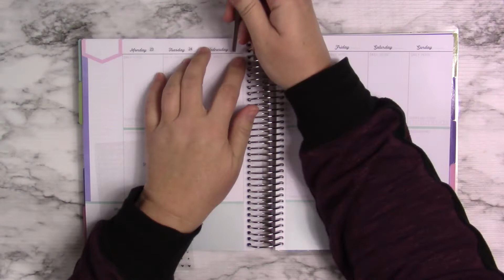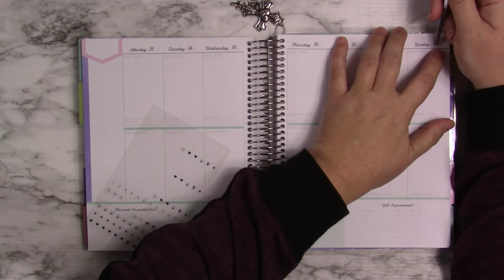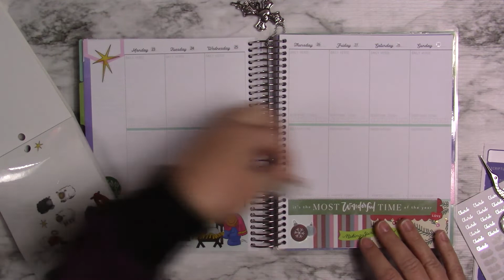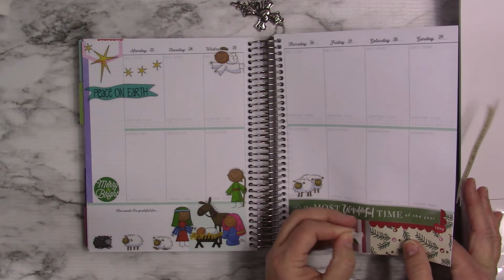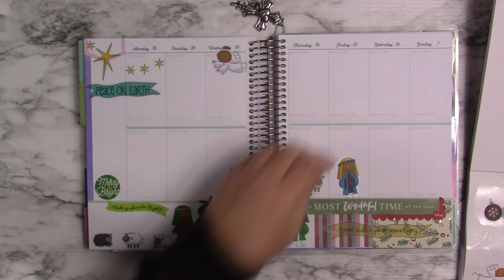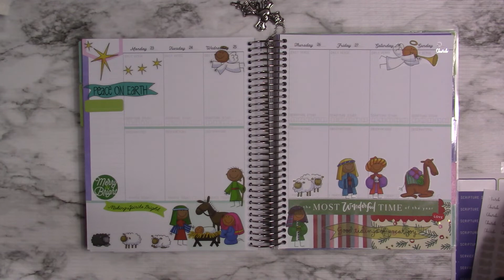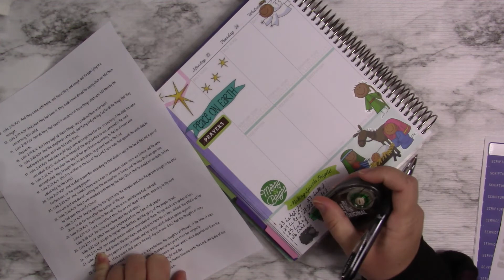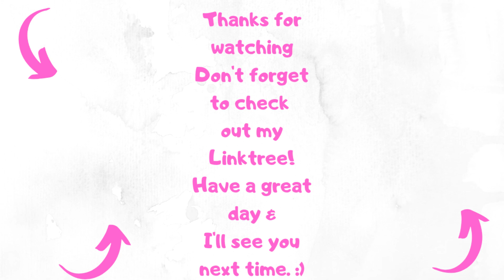Recollections Faith Planner December 23rd Through 29th Plan With Me (January Printable Below)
Here is my planner channel I don't PR for her, I just love her so here is Fran from @grandplans shop Amazon Storefront Here is January's Scripture Writing Plan
I didn't have it ready while editing but did before uploading.

It may be points or it could be a few dollars. Using the links doesn't cost you anything extra and in some cases nothing at all. You also get discounts and rebates with some of them. Don't feel you have to do it though. Just putting it out there to let you know about things I use myself.